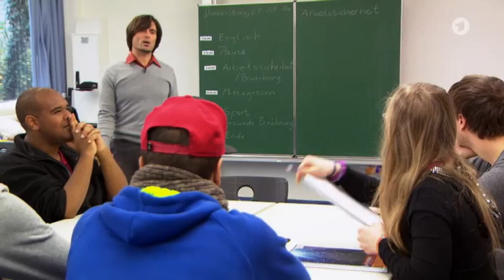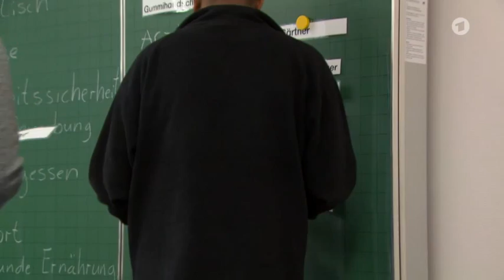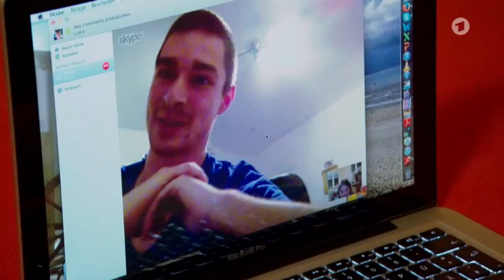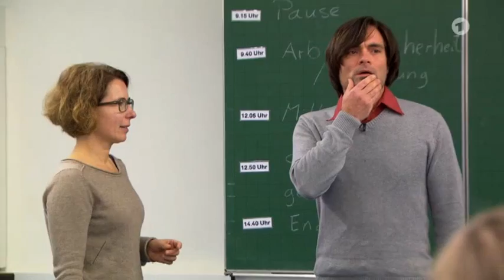Sophie findet ihren Weg - Leben mit Down-Syndrom (mit Tamara Röske)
Sophie ist 20 Jahre alt. Sie geht in eine berufsvorbereitende Klasse in einer Stuttgarter Schule und möchte gerne Erzieherin für Kindergartenkinder werden.  Sophie hat auf dem Weg dorthin jedoch mehr Hürden zu überwinden als andere in ihrem Alter, denn sie hat das Down-Syndrom. Annette Wagner begleitet die junge Frau auf ihrem Weg in ein selbstständiges und eigenverantwortliches Leben.

Langzeitpraktikum zur Vorbereitung
Bereits 2005 wurde die damals zehnjährige Sophie in "Gott und die Welt" porträtiert. Als erstes inklusiv beschultes Kind in Baden-Württemberg ging sie in eine normale Stuttgarter Grundschule und lernte dort Rechnen, Schreiben und Lesen. Jetzt bereitet sie sich mit einem Langzeitpraktikum in einer Kindertagesstätte und dem theoretischen und handwerklichen Unterricht in ihrer Berufsschule auf ihr Berufsleben vor.

Das Jugendhaus "Helene P." ist mittlerweile zu ihrem zweiten Zuhause geworden. Dort besucht sie regelmäßig Mal- und Tanzkurse und trifft sich alle zwei Wochen mit einer Gruppe Jugendlichen mit und ohne Handicaps. In ihrer Freizeit spielt Sophie außerdem Theater bei der "Freien Bühne Stuttgart".

Der Film gibt auch Einblick in das Verhältnis zwischen Sophie und ihrer alleinerziehenden Mutter, das für beide nicht immer einfach ist. Die eine muss lernen, ihre Gefühlsausbrüche im Zaum zu halten, die andere muss nach Auszug der beiden Söhne jetzt auch ihre gehandicapte Tochter loslassen. Werden die beiden diese Herausforderung meistern?

Inklusion ist nicht nur Thema dieser Dokumentation, inklusiv war auch die Herangehensweise von Annette Wagner und ihrem Team: Sophie drehte selbst mit einer kleinen HD-Kamera Videos, die in die Dokumentation eingingen. Und sie konnte über Inhalte und Tempo der Dreharbeiten mitentscheiden. Der Film entstand auf Augenhöhe mit der Protagonistin.

Ein Film von Annette Wagner